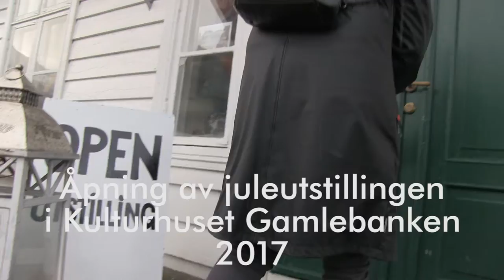Opning av Gamlebanken årets juleutstilling 2017 - videoasbot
Small slow tv about the opening of Christmas exhibition of the  Art Galleri in Eid. Gamlebanken.